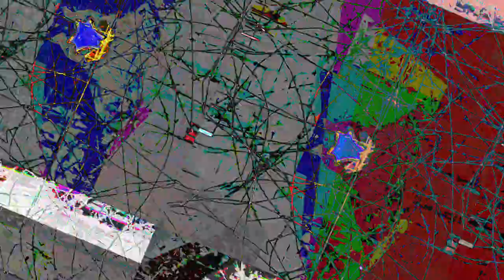[EPILEPSY WARNING] Movie 23 07 28 11h12m41s